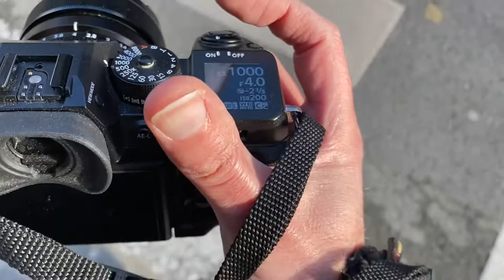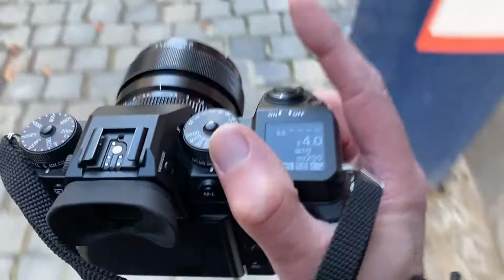De oplossing voor minpunt FujiFilm X-H1 ontspan knop - niet langer een nadeel | Fotografie Tips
In deze nieuwe video in de reeks van Fotografie Tips laat ik zien hoe je met de FujiFilm X-T1 toch gemakkelijk kunt scherpstellen en afwijkende composities maken zonder je scherpstelling telkens te verliezen. Bij deze FujiFilm camera is deze tip extra welkom omdat de ontspanner veel te gevoelig is voor de 2 verschillende standen. Ik kwam dus heel vaak tijdens het fotograferen tegen dat ik half wou indrukken om de focus vast te houden maar eigenlijk al volledig afdrukte en dus een foto maakte.